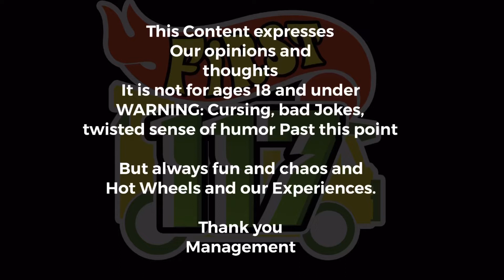Rants, Babbling, Raffle News - Unboxing & Comparing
Link to Raffle

Monkeyshine Lab

The Figure Trap